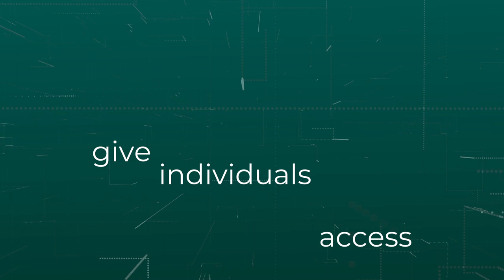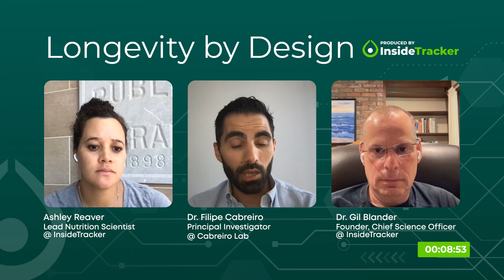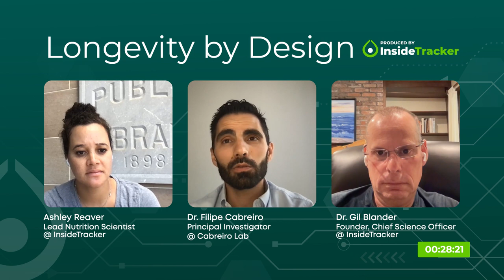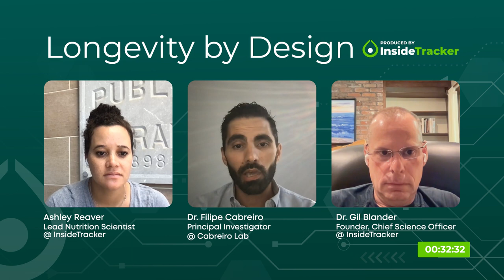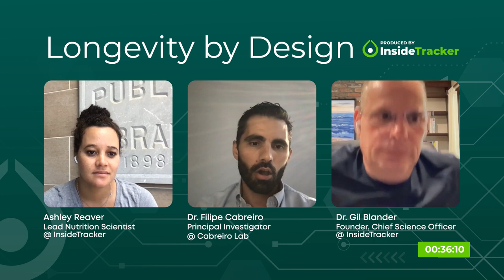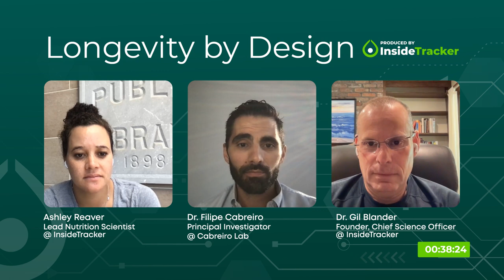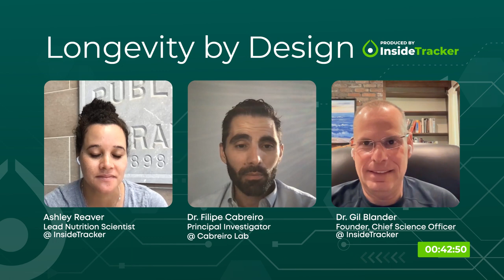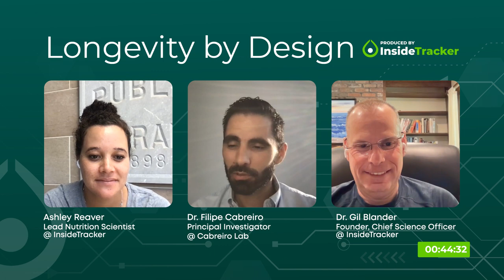Dr. Filipe Gomes Cabreiro—How The Gut Microbiome Impacts Longevity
In this episode of Longevity by Design, our hosts, Dr. Gil Blander and Ashley Reaver, MS, RD, CSSD, are joined by Dr. Filipe Cabreiro. An expert in the gut microbiome and principal investigator at The Cabreiro Lab, Dr. Cabreiro discusses the latest science on the connection between microbial diversity and healthy aging. Join us to learn how to improve microbial diversity and assess gaps in the knowledge that are currently under investigation.

For science-backed ways to live a healthier, longer life, download InsideTracker's Top 5 biomarkers for longevity eBook

Let’s Connect!